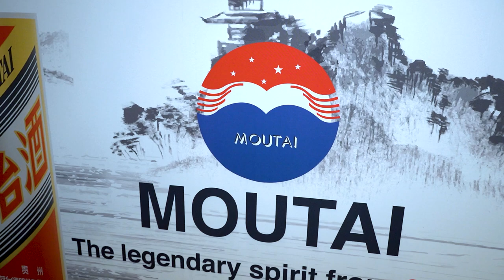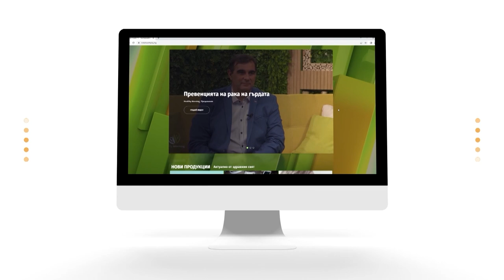Коледно парти на Маутай